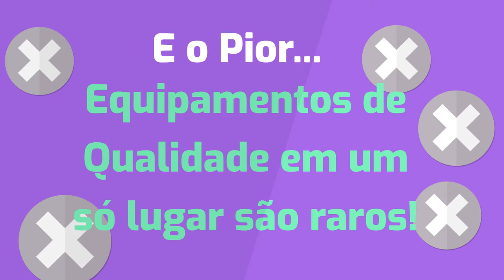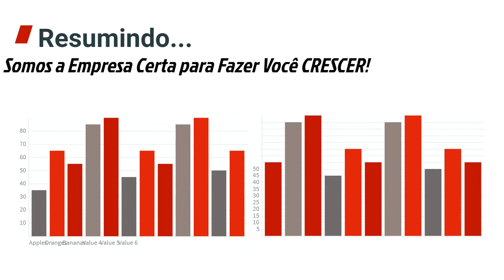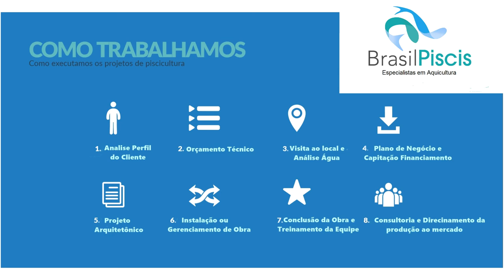Inicie sua Produção de Peixes e Camarões! Apresentação Institucional Brasil Piscis - Vídeo 78